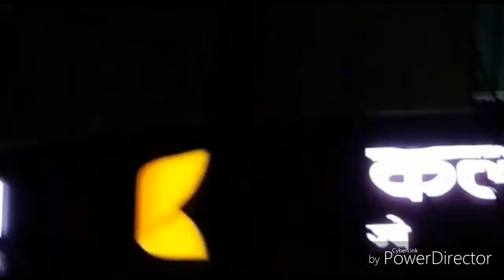Katrina kaif in Raipur//रायपुर कल्याण ज्वेलर्स ओपनिगं समारोह मे कैटरीना कैप 2018 July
||Katrina kaif in Raipur||
रायपुर कल्याण ज्वेलर्स ओपनिगं समारोह मे कैटरीना कैप 2018 July ●●●●●●●●
HELLO FRIENDS MERE NEW ID CHANNEL TOH APP IS CHANNEL KO ● #● KAR DO MAI IS MAI ACCHI SE ACCHI VIDEO OR SONGS LE KE AAUGA FRIENDS JO APP LOGO KO BHUT JADA ACCHA LAGEGA FRIENDS
TOH APP MERE CHANNEL 😊

KARNA MT BULNA FRIENDS
MAI APKE LIYE
● WHATSAPP STATUS
● WHATSAPP VIDEO
● SONGS STATUS
● VIDEO STATUS
● SONGS VIDEO
● VIDEO SONGS